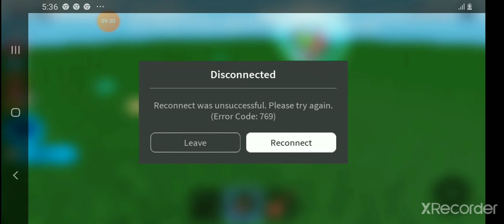don't press the button